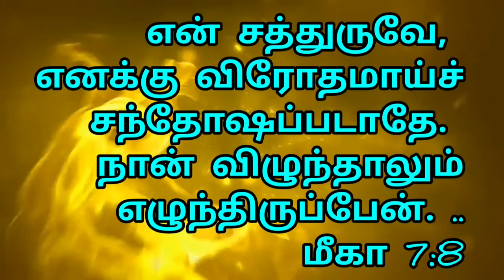இன்றைய ஆகாரம் 16-04-2022 சனிக்கிழமை (saturday ) Power Tower Media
இன்றைய ஆகாரம்

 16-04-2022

சனிக்கிழமை (saturday )

chennai - 39